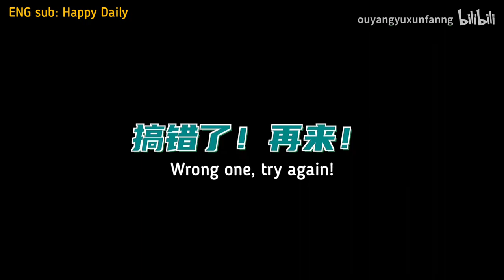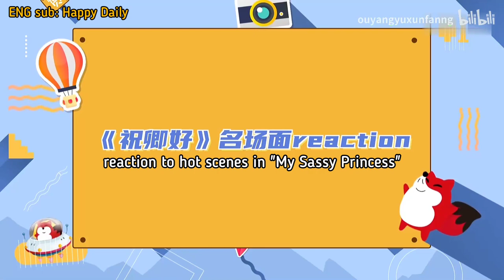ENG SUB: Hug A Star Interview 2022 FULL Funny | Girls vs. Boys in love | Shen Yan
2. "Let's Shake It 1 & 2" as Tang QingFeng, & Yi:
3. Drama "Royal Nirvana 1 & 2" as Gu FengEn

3. Archeology, for fans who wants to know more about Zheng YeCheng and his past thoughts
6: Check playlists for other contents...I have been busy translating, have not had a chance to organize the playlists. :)